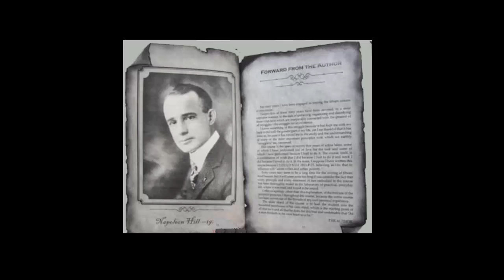Napoleon Hill Books - Rare Recording Audio Books Series 9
Napoleon Hill Books Are By Far some of the most inspirational and life changing teachings.
 In this audio book you will discover Napoleon Hills philosophy on physical afflictions and what we choose to do with them and also how we choose to deal with social hereditary.  What we hear, see, read, and what goes on around us through out our lives.  Napoleon Hill believes that we should all go back and re-examine what we believe and to seek out what right we have to believe them.

In this Napoleon Hill Book, Hill speaks of the tremendous value of fasting.  The spiritual benefits, the therapeutic value, and the economic value in fasting.  He speaks of four factors much be maintained to maintain sound physical health.

One of the many reason I enjoy Napoleon hell books is the amount of information he can provide in such a short space of time in words.

The description provided above is just a bit of what you will find in this Napoleon Hill Book. I truly see you getting tremendous Value and enjoyment from this short series of Napoleon Hill Books. I look forward to bring more...